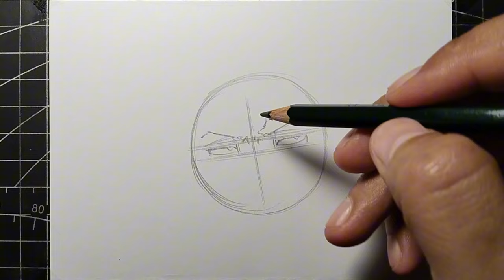How To Draw Choso Step By Step - [Jujutsu Kaisen]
🎨how to draw choso step by step,,

⏱️real time : -+ 1hours

🎨materials :
- faber castel pencil 2b
- stadler eraser
- standart blue pen